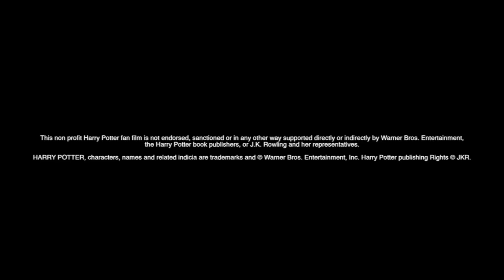Sisters of House Black (Harry Potter Fan Film) indiegogo concept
Check out the indiegogo campaign here to help make this film a reality!

This non profit Harry Potter fan film is not endorsed, sanctioned or in any other way supported directly or indirectly by Warner Bros. Entertainment,
the Harry Potter book publishers, or J.K. Rowling and her representatives.